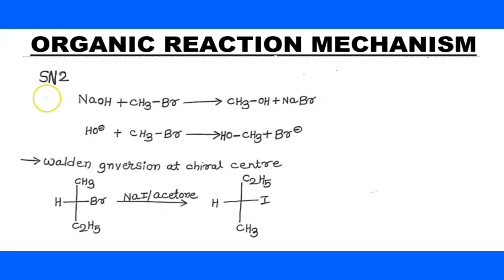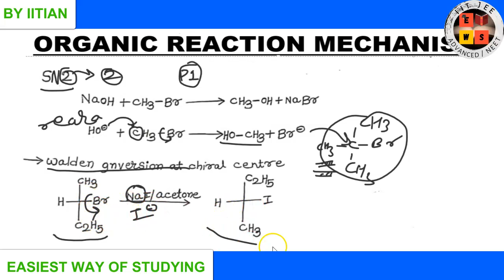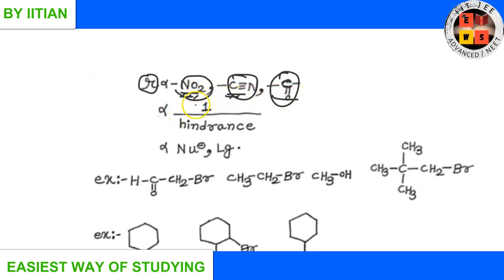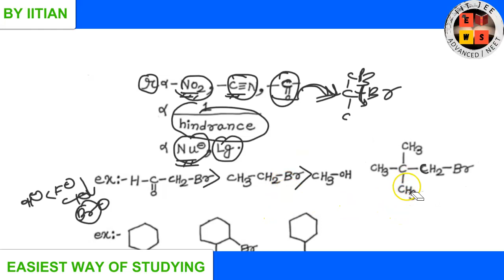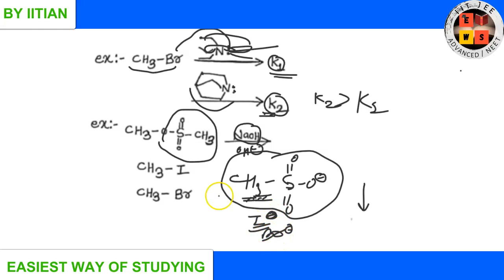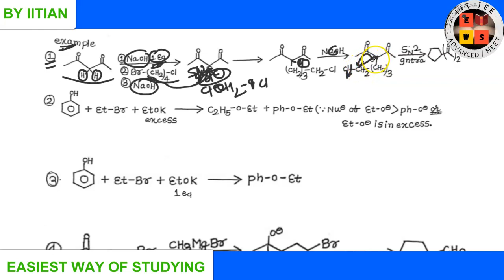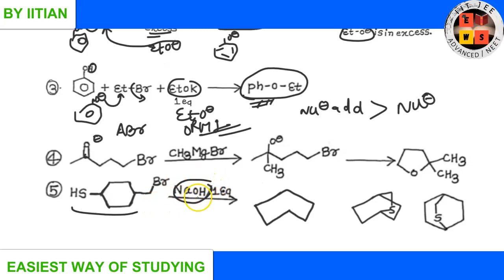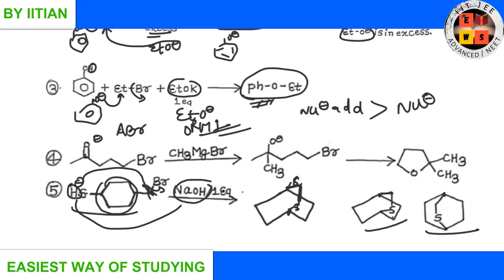Nucleophilic substitution | SN2 | Organic recation mechanism | lecture2 | ORM3 | iitjee | neet | EWS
1. Nucleophilic substitution
2. SN2
3. Nucleophilic substitution of alkyl halide

jee(main&advance)
iit jee Chemistry lectures
jee mains organic chemistry
jee main Chemistry
Ews jee
jee main
jee
iit jee
jee exam
jee main paper
jee 2020
jee preparation
jeemains
Chemistry
Organic chemistry